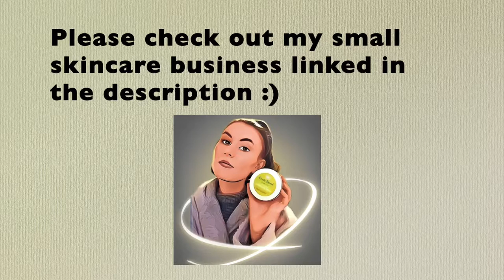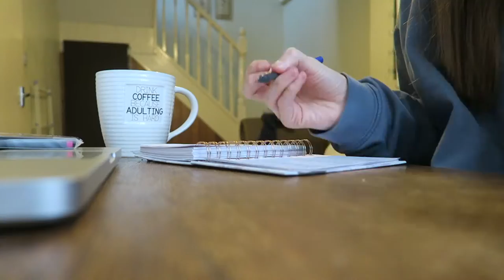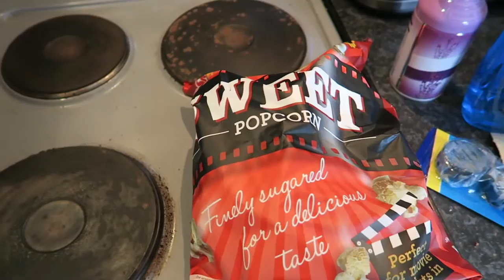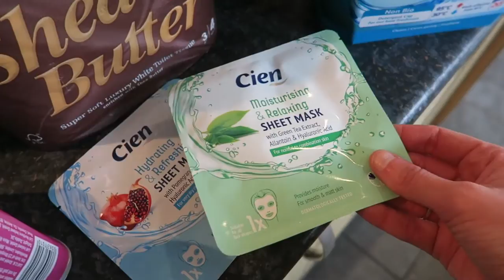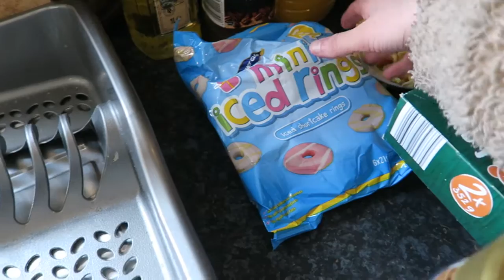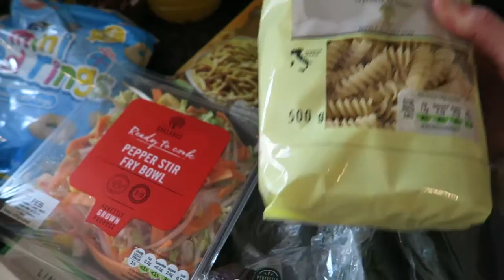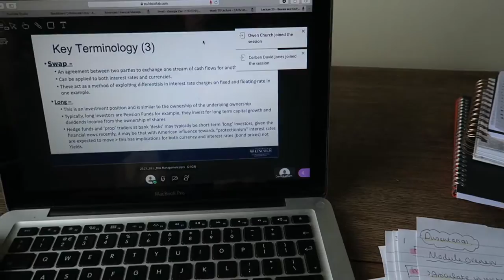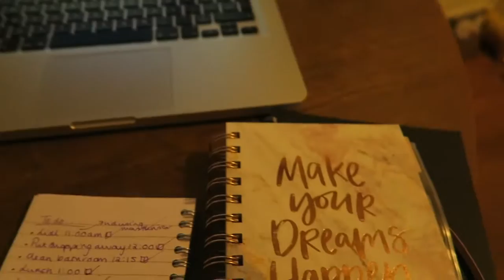Uni, Food Shop, New launch & Wine! | A Day In The Life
Today's video is a vlog of a random day featuring the new launch of my coffee body scrub xx

My Own Skincare Range: